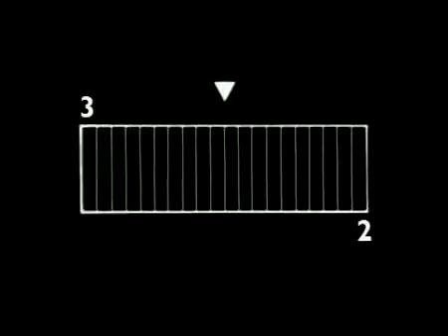wuttisak shutter 15 sec mov